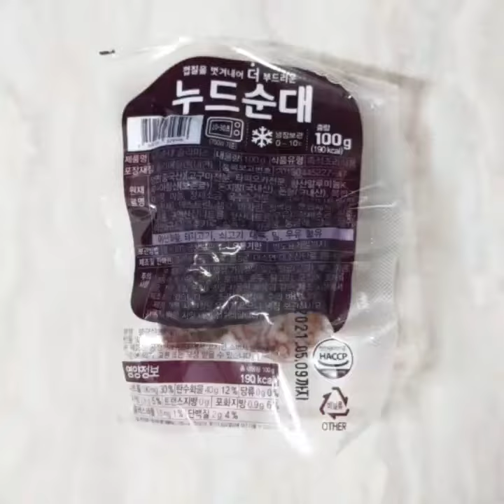[먹자매] 편의점 국밥 씨유 경규옹의 순대국면